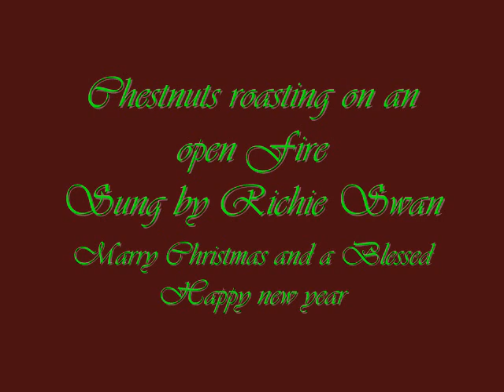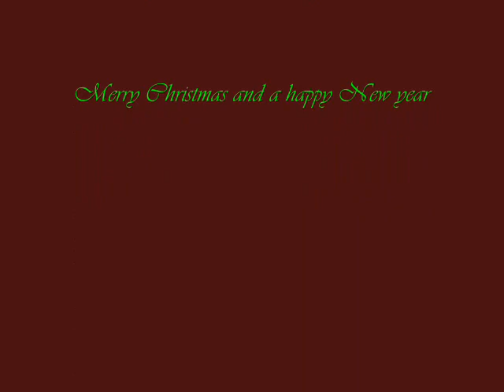Chestnuts Roasting Sung by Richie Swan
A Christmas Song, Merry Christmas and a Happy New year to all, many blessings !